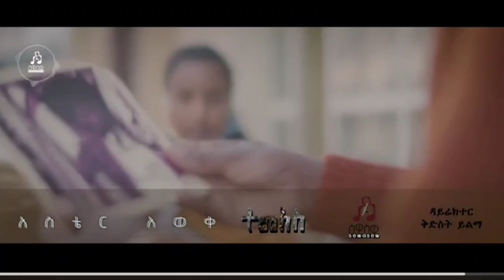seifu on ebs ከአስቴር አዲስ ሙዚቃ ጀርባ ያለው አነጋጋሪ ጉዳይ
Ashiruka channal | abel birhanu news | zehabesha | feta daily | mogachoch | andafita | addis media | dallol intertement | samry and fani | dani and tsige | royal family | nebilnur | mekilet abebe | mekilit abayneh | donky tube | gojiye | ethio info | seyifu show | እርኛየ |